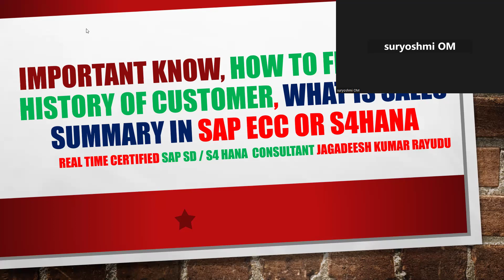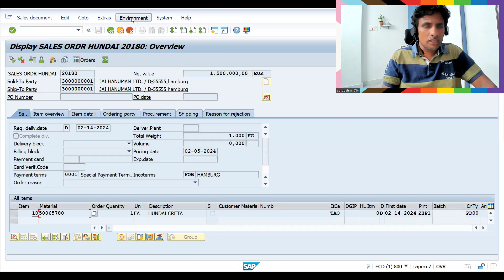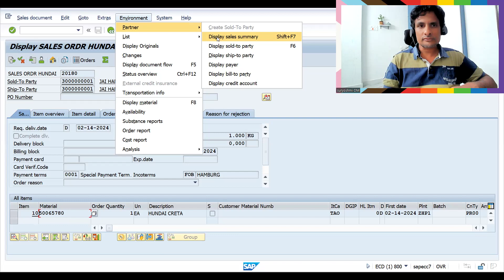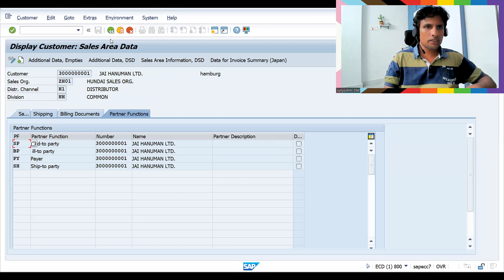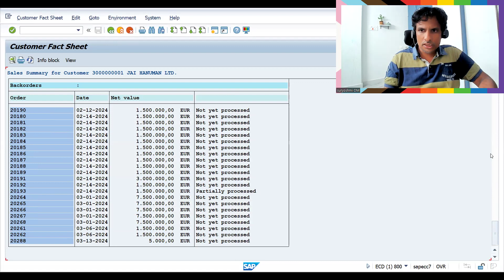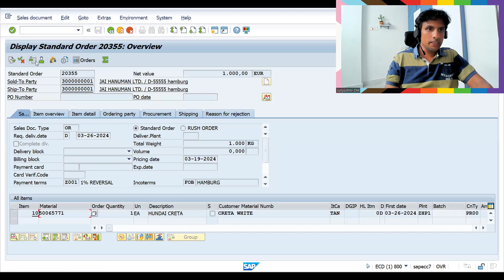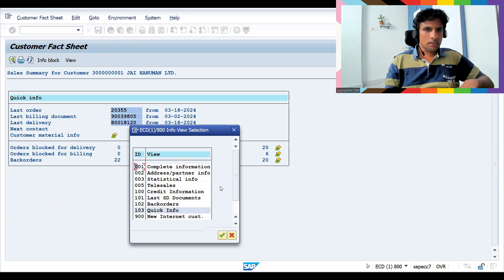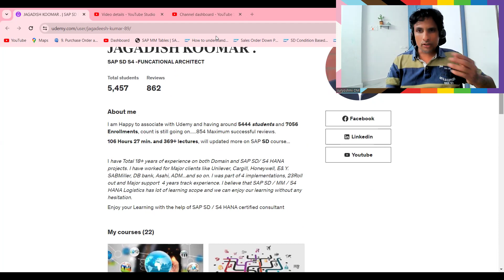IMPORTANT KNOW, HOW TO FIND SALES HISTORY OF CUSTOMER, WHAT IS SALES SUMMARY in sap ecc or s4hana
Best book for sap sd: